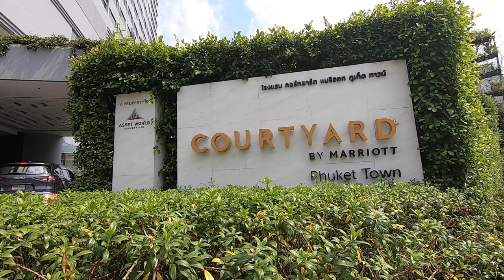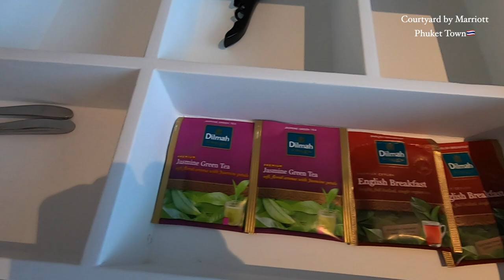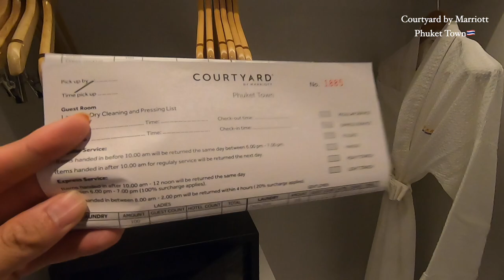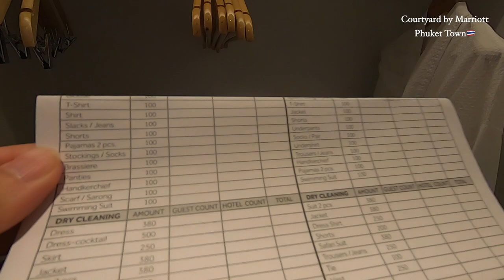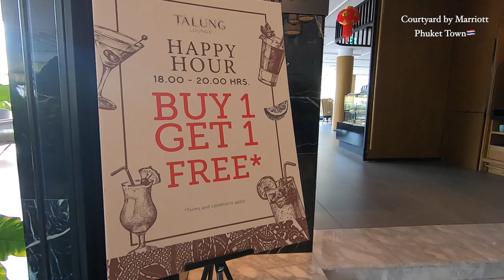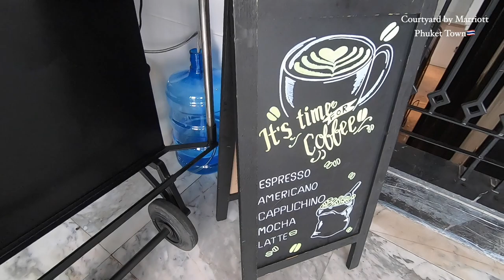【立地が便利】コートヤードプーケット宿泊記。お部屋・プール・レストラン朝食をVlogレビュー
※字幕ON、音声ONがおすすめ

宿泊ホテル：コートヤード プーケットタウン（Courtyard Phuket Town）#14
所在地：タイ・プーケット
ブランド：Marriott Hotel & Resorts
ホテルランク：3つ星 ★★★

住所： 1 Soi Surin, Tambon Talat Yai, Mueang Phuket District, Chang Wat Phuket 83000

アクセス：プーケット国際空港から車で約50分

00:00 オープニング
00:17 アクセス&チェックイン
01:18 ルームツアー
05:51 館内（プール）
08:12 ショッピングモールへ
08:53 ナイトタイム
11:11 朝食

プーケットの東側、旧市街エリアにホテルを構えているのが今回宿泊をしたコートヤード！リゾートホテルではありませんが、旧市街観光地へのアクセスが良くて綺麗で快適でした🍽

プーケットはリゾートエリアのイメージが強い方も多いかと思いますが、旧市街エリアもカラフルなスポットが多くて素敵だったのでおすすめです！

旧市街エリアの立地重視で、外資ホテルを探している方はぜひチェックしてみてください🫖

◆Halohalo Travelについて
2016年からSNSで旅行レジャー情報を発信しています。Youtubeではホテルレビューを中心に、観光・グルメ情報、飛行機レビュー、スポーツ観戦の様子なども公開する予定です。ぜひ感想をコメント欄にお寄せください📝全言語OK🗣